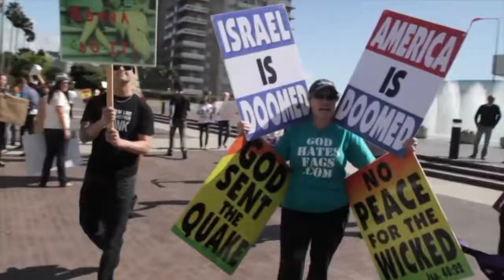Speaking Freely with Scott Martin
Sanford Ungar, director of the Free Speech Project, interviews State Senator Scott Martin, who represents the 13th District of Pennsylvania (Lancaster County). They discuss Scott's proposed bill that would hold protesters who are convicted of certain crimes financially responsible for the costs associated with their protest. This interview was recorded on May 14, 2018.